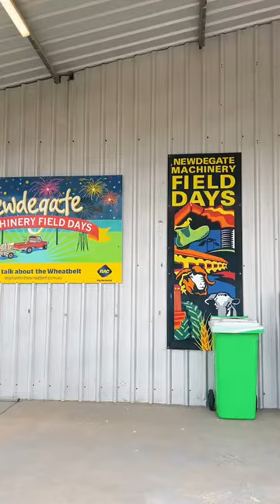Newdegate Field Day 2022